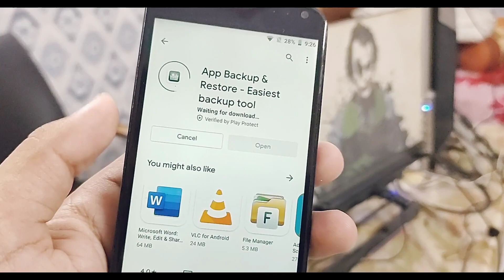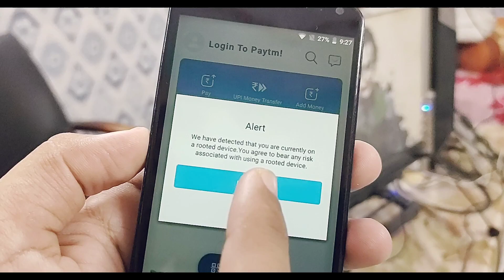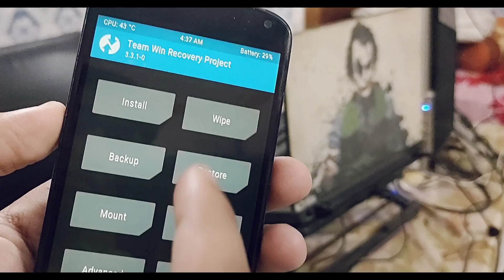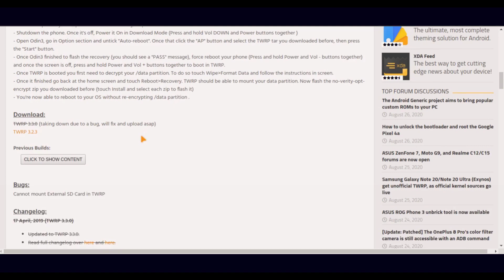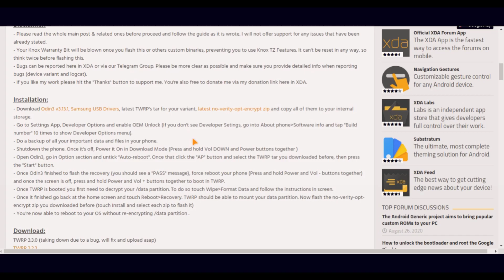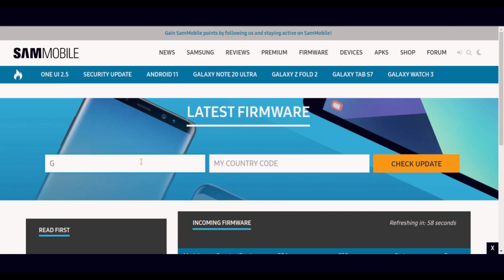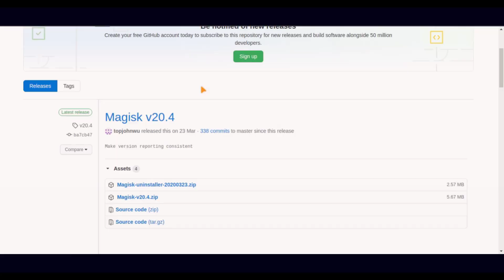7 Things to Do Before ROOTING Your Android in HINDI | Must Watch!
Hey Guys i am Shivank.And aaj ki is video m. Mai aapko 7 cheeze batane vaala hu jo ki sbhi ko pta honi chahiye apne device ko root krne se pehle.

LIKE -- Motivation Milta h
SHARE -- Help Milegi Grow Krne M